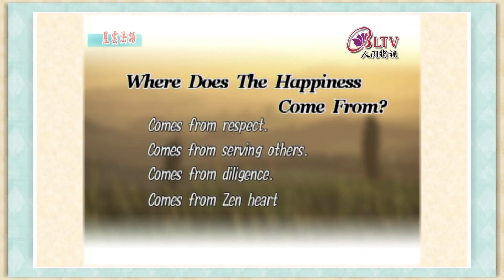The management of the heart - continued 沒有不快樂只有不想快樂《聽星雲大師說：快樂哪裡來？》